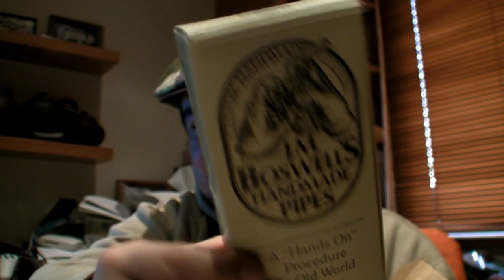My First Boswell Pipe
Opening package of my Boswell pipe. This is my first Boswell Pipe and I really love it.